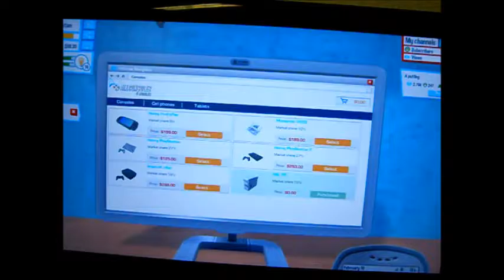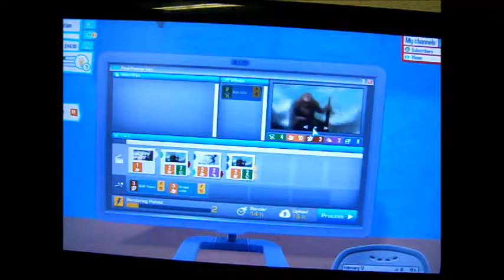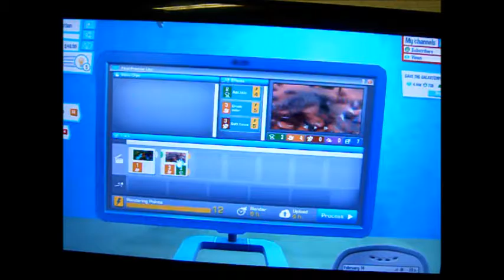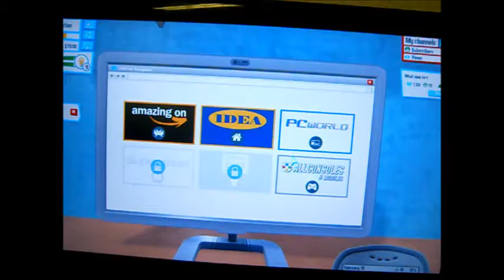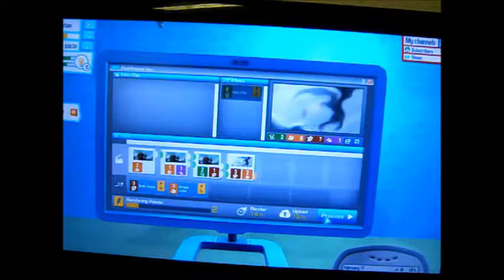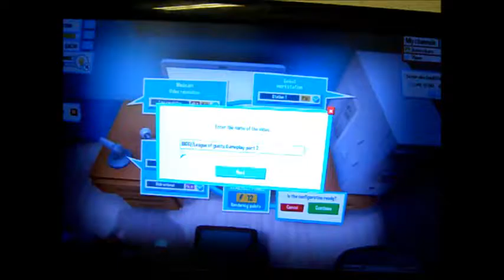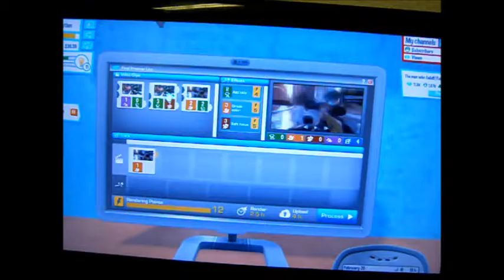A 2 minute movie??? Youtubers Life Episode 3